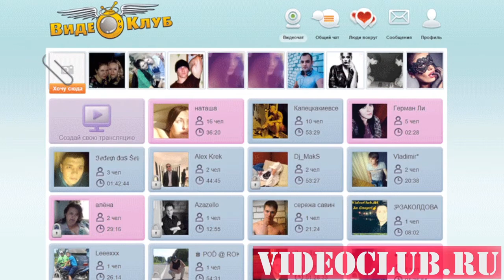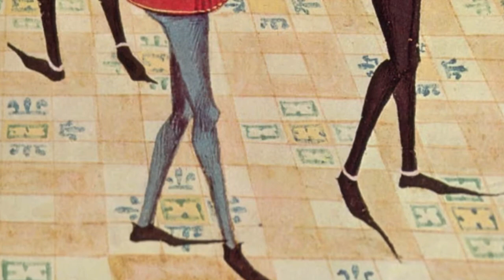ТОП 10 УЖАСНЫХ FASHION ТРЕНДОВ О КОТОРЫХ ХОЧЕТСЯ ЗАБЫТЬ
Фэшн тренды приходят и уходят, а иногда даже вновь возвращаются через пару лет
Но иногда нам остается только надеяться на то, что некоторые тренды никогда не вернутся.
Представляем вам список самых нелепых фэшн трендов за всю историю моды.

10) Мешковатые брюки
Любой, кто учился в старшей школе в начале 2000-х вероятно вспомнит этот тренд столь полюбившейся парням.
Приспущенные на пятую точку брюки с трусами на всеобщее обозрение: этот тренд был в моде дольше чем можно было представить.
Это не только выглядит нелепо, но и существенно ограничивает способность ходить или бегать, делая парней похожими на пингвинов.
Довольно часто видят, как эти парни подтягивают свои постоянно съезжающие брюки, что приводит к неловким моментам, когда они буквально остаются в одних трусах.
На сегодняшний день любителей этого тренда могут ожидать штрафы.
Например, в Нью Джерси правонарушителей оштрафовали на сумму больше 1000 $.

9) Плечики
Возникшие в 1930-х гг. плечики пришивали к одежде, чтобы она выглядела шире, что позже стало популярно и в 90-х.
Этот тренд должен был придать владельцу одежды форму перевернутого треугольника, создавая у женщин эффект узкой талии.
Этот стиль получил свое перерождение в 50-х, 60-х и 80-х гг., будучи дополненным объемными прическами.
В мужском мире этот тренд также имел место, и в основном это относилось к деловому костюму, который делал мужчин импозантными и более важными.

8) Леггинсы
Все, что стройнит и обтягивает- леггинсы получили большую популярность с 80-х гг.
Обычно их шьют из таких материалов как спандекс, нейлон, полиэстер или шелк.
Первоначально, их носили как лосины или колготки с платьями, юбками или шортами, но затем они стали альтернативой брюкам.
Основная проблема этого тренда в том, что чем прозрачнее материал, из которого они сделаны тем лучше нужно их прикрывать.

7) Пулены
Мужская обувь явно изменилась за несколько веков, но для аристократии 14-х и 15-х столетий не было ничего лучше, чем пулены.
Эти средневековые туфли имели заостренный нос и изначально предназначались для обоих полов одновременно.
Их популярность среди мужчин росла и вскоре они стали показателем положения в обществе. Несмотря на то, что в них было достаточно легко ходить, они были непрактичными и часто наносили вред окружающим: об них либо запинались, либо на них часто наступали.
Были приняты правила, согласно которым аристократам запрещалось носить пулены длиннее чем 2 фута, а купцам – длиннее чем один фут.

6) Маллет
Этот стиль прически был популярен в разные периоды времени. Несмотря на это, вариант стрижки, когда волосы пострижены спереди коротко, а сзади оставались длинными, смотрелся очень нелепо. История этой стрижки берет начало в 6 веке, однако, она не была столь популярна вплоть до 1970-х гг., когда такие звезды как Дэвид Боуи, Пол Маккартни и Род Стюарт подстриглись в этом стиле.
Периодически стрижка возвращалась в моду в 80-х и 90-х гг., но в начале 2000-х она больше не считалась популярным трендом, а выглядела нелепо.
Многие считают эту стрижку «деловой спереди, вечеринкой сзади», однако сейчас ее привыкли ассоциировать с типичными работягами.

5) Шаровары
Вошедшие в моду благодаря МС Хаммеру, шаровары также известные как хаммер штаны имеют характерный припуск ткани в районе промежности, что придает мешковатый вид.
Широкие в бёдрах и сужающиеся к лодыжкам- их часто можно спутать со штанами парашютами, которые похожи по стилю.
Они были очень популярны в 80-х гг., и совсем недавно снова вошли в моду.

4) Кринолин
3 тысячи лет назад, мода совершенно отличалась от современных тенденций.
К примеру, в 1800-х гг. женщины носили кринолин, чтобы их талия казалась тоньше, а бедра- шире.
Это был стальной каркас со множественными нижними юбками, в котором было довольно тяжело передвигаться. Женщины не могли ни сидеть, ни проходить в дверные проемы, а также это причиняло вред строению их бедер.

Что ж, будем надеяться, что ни один из этих фэшн трендов не вернется. А какой тренд вы считаете самым странным?